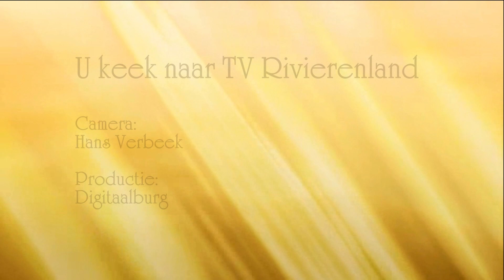Auto komt tot stilstand tegen woning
Onze video's mogen alleen gedeeld worden op sociaalmedia. Plaatsen op Websites alleen met toestemming van Digitaalburg
Poederoijen -- Bij een ongeluk zaterdagavond in op de Maasdijk in Poederoijen is een personenauto tot stilstand gekomen tegen een woning. De bewuste auto werd vol van achteren geraakt door een achteropkomend bestelbusje die de personenauto waarschijnlijk te laat had opgemerkt. Door de klap schoot de personenauto waarin naast de bestuurster nog een klein meisje zat tegen de woning gedrukt. Alleen het meisje had lichte verwondingen die door de ambulance ter plaatse behandeld konden worden. De politie zoekt nog uit hoe het ongeluk precies kon gebeuren.